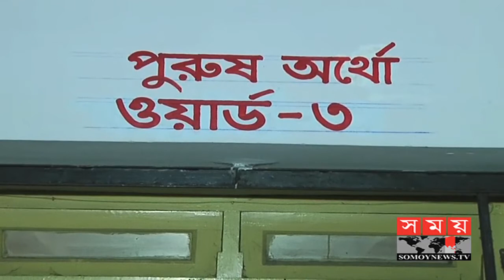অভিযানে গিয়ে ডাকাতের ছুরিতে কনস্টেবল আহত | Feni News Update | Somoy Tv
ফেনীর ফুলগাজীতে অভিযানে গিয়ে ডাকাতদের ছুরিকাঘাতে গুরুতর আহত হয়েছেন এক পুলিশ কনস্টেবল।

শুক্রবার সন্ধ্যায় ফুলগাজীর জিএম হাট এলাকায় এ ঘটনা হয়। পুলিশ জানায়, ওই এলাকার সংঘবদ্ধ ডাকাতদলের প্রধান সরোয়ার গ্রুপের সদস্যরা ডাকাতির প্রস্তুতি নিচ্ছে এমন সংবাদের ভিত্তিতে সেখানে অভিযান চালায় তাদের একটি দল।

এ সময় পুলিশের উপস্থিতি টের পেয়ে পালানোর চেষ্টা করে ডাকাতরা। এক পর্যায়ে আবুল খায়ের নামের এক কনস্টেবলকে এলোপাথাড়ি কুপিয়ে পালিয়ে ডাকাতরা। পরে আহত পুলিশ সদস্য আবুল খায়েরকে ফেনী সদর হাসপাতালে ভর্তি করা হয়।